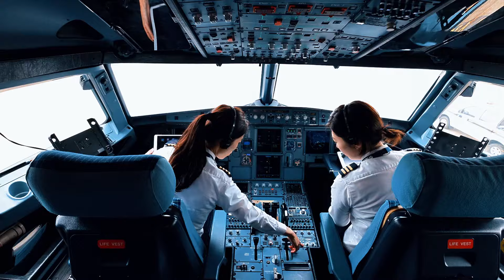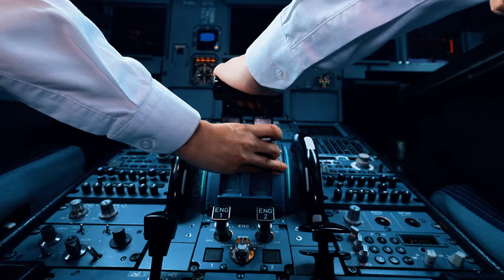All-Female Crew of China Southern Airlines: A Tribute to the Amazing Women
To celebrate Women’s Day, China Southern Airlines arranged a special flight with an all-female crew, from the pilots to the cabin attendants. In this video, we join them on their flight, and witness how they deliver excellent service and safety to the passengers.